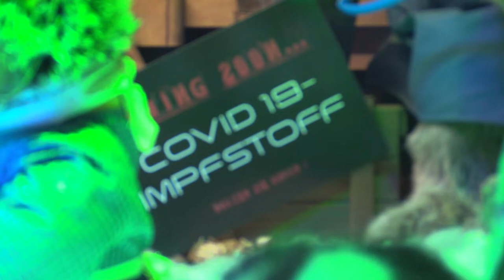Letztes Weihnachts-Schaufenster beim Karstadt am Marienplatz in München am Christkindlmarkt.